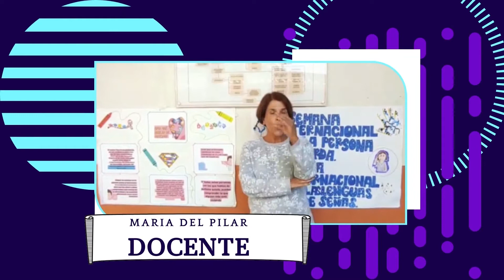I.E Gabriel Echavarria- mes nacioanl de las personas sordas.